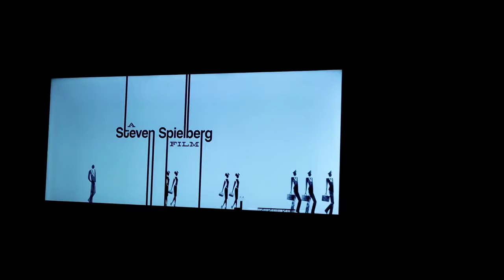FIM DE SEMANA DE SOL, CAMINHADAS, COMPRAS DE SUPERMERCADO E MUITAS COMIDINHAS BOAS | VLOG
receitas das waffles:
Ingredientes:
120gr de farinha de trigo
1/2 colher de chá de fermento em pó
25gr de açúcar
100ml de leite
1 ovo
80ml de óleo

Cláudia Ralha